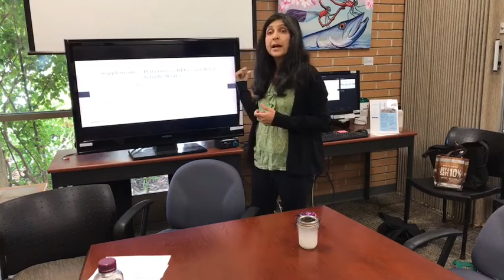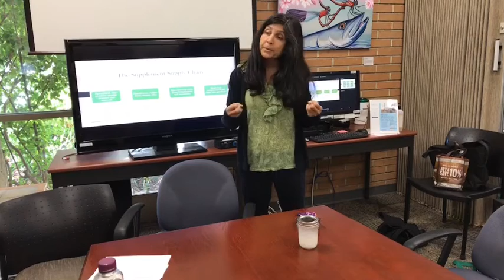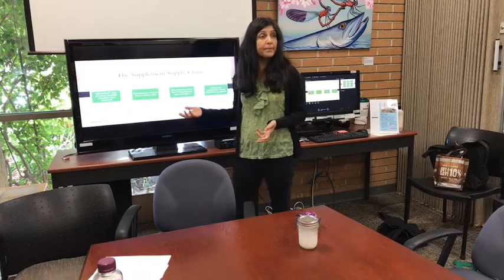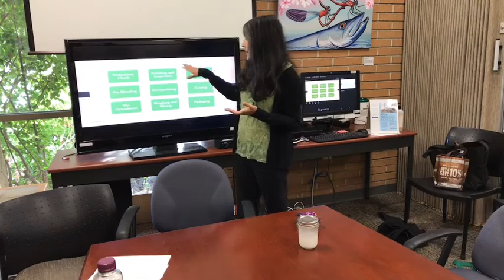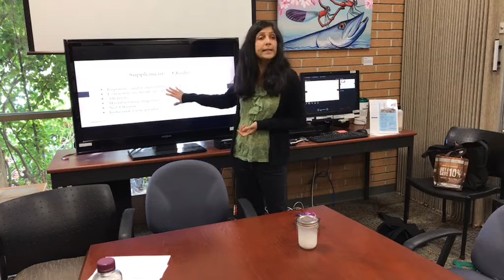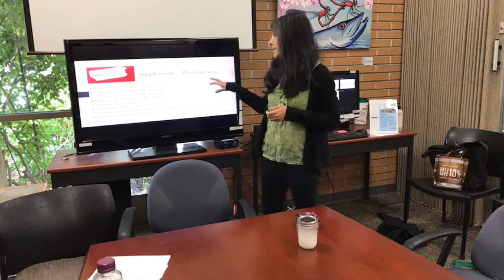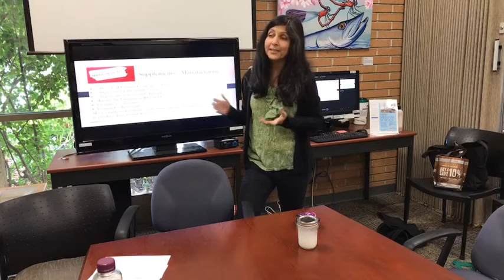Supplements 1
Supplements - good or bad?
ABOUT: Sushama has taken Hippocrates’ words ‘food is medicine’ to heart and makes, writes about, and advocates for traditional healing foods. She studied Biochemistry  and Immunology, and explains traditional, nutrient dense foods in the context of science and your health. She works with small groups of people in highly interactive settings and offers one on one coaching.